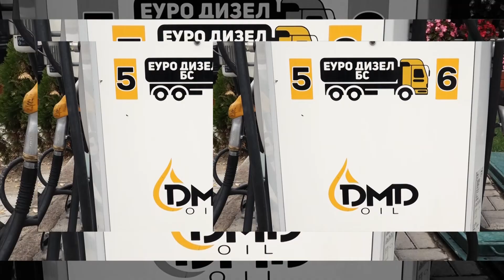Прес на СДСМ / ПОТРЕБАТА НА КАВАДАРЦИ ЗА ПРИРОДЕН ГАС НАСУШНА